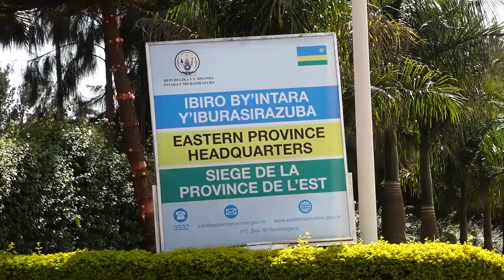KGL abakodesha amazu barikunkeke yabanyiri amazu babishyuza ubukode ko ataribo bazanye coronavirus